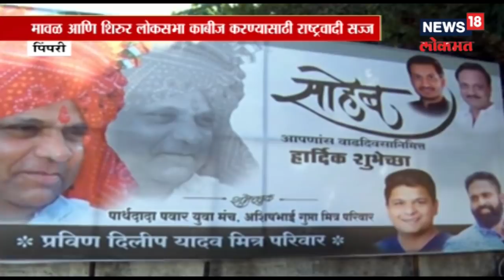Pimpri:मावळ आणि शिरूर लोकसभा काबीज करण्यासाठी राष्ट्रवादी सज्ज |SAKAALCHYA BAATMYA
मावळ आणि शिरूर लोकसभा काबीज करण्यासाठी राष्ट्रवादी सज्ज .